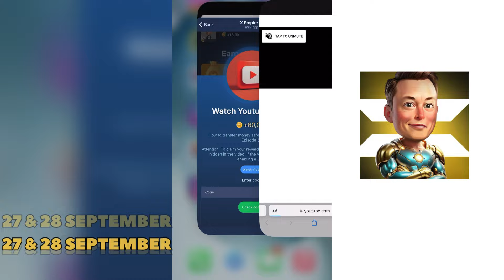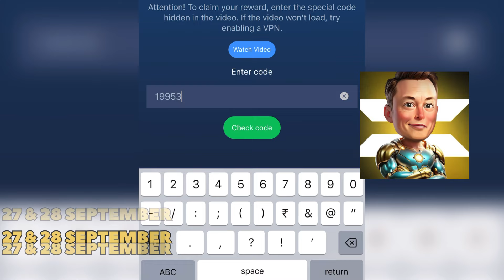Musk Empire Watch YouTube Video Code 27 September Today|X Empire Watch YouTube Video Episode 53 Code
Episode 51 Code
The Hidden Power and Harm of Monopolies Answer
The Hidden Power and Harm of Monopolies X Empire cod
The Hidden Power and Harm of Monopolies Code musk empire
The Hidden Power and Harm of Monopolies 26 September
The Hidden Power and Harm of Monopolies
The Hidden Power and Harm of Monopolies. code
Marketing magic: turning Ordinary into
Extraordinary. X Empire
musk empire youtube code 26
September
How To Transfer Money Safely In A Digital World?
How To Transfer Money Safely In A Digital World? X empire
How To Transfer Money Safely In A Digital World? Episode 52 Code
How To Transfer Money Safely In A Digital World Answer
How To Transfer Money Safely In A Digital World X Empire cod
How To Transfer Money Safely In A Digital World Code
How To Transfer Money Safely In A Digital World? 27 September
Create Your Avatar In X Empire!
Attention! To complete the task, write how many avatars were generated in the video.
write how many avatars were generated in the video. X Empire
write how many avatars were generated in the video. Code
write how many avatars were generated in the video
Create Your Avatar In X Empire Code
Create Your Avatar In X Empire! 27 September
Create Your Avatar In musk empire
Create Your Avatar In X Empire! watch youtube video
+60,000
The truth about burnout and how to cope It? Episode
20
Attention! To claim your reward, enter the special code
27 September X Empire YouTube video Code X empire youtube video code 27 September
X empire youtube code 27 September youtube video code x empire today
Create Your Avatar In X Empire! Code today
X empire youtube video code
X empire video code 27 September
X Empire Create Your Avatar In X Empire! musk empire youtube code
x empire youtube code today
create your avatar in x empire answer
musk empire create your avatar in xX empire!
X empire create your avatar code
Watch Video
Enter code
Code
write how many avatars were generated in the video YouTube video code
create your own avatar x empire
today
create your own avatar & empire
27 september
28 september
today
The Top 4 jobs of the future you need to know episode 53
The Top 4 jobs of the future you need to know
The Top 4 jobs of the future you need to know answer
 The Top 4 jobs of the future you need to know X Empire
The Top 4 jobs of the future you need to know code